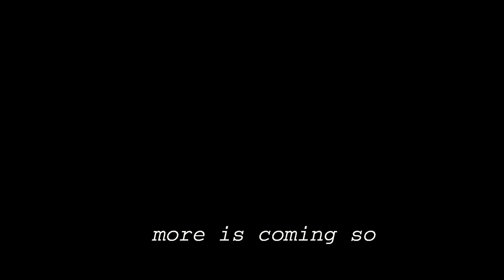Trailer TETRAPAK-Floß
Das weltweit vermutlich erste Tetrapak-Floß...
Eine 8.-Klass-Arbeit mit Weltrekord-Potential.
Ein kleiner Trailer...